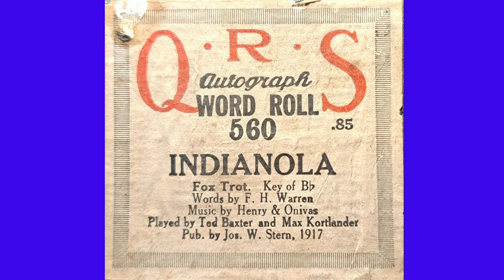Indianola QRS 560 Player Piano Roll